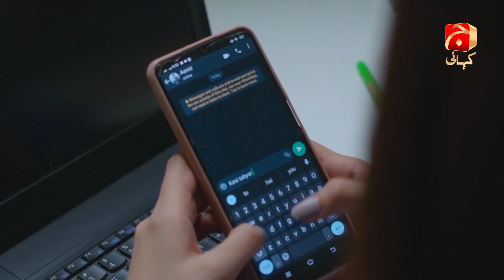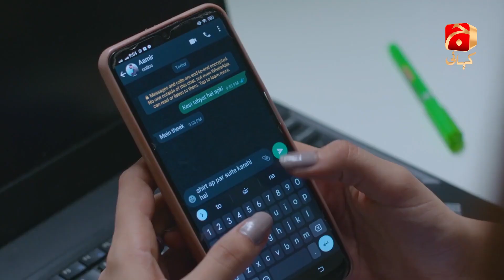Inaam-e-Mohabbat Episode 40 | Nazish Jahangir - Haroon Shahid | Best Moments 08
Written by: Erum Wasi & Saima Wasi
Directed by: Furqan Adam
Production House: Gold Bridge Entertainment